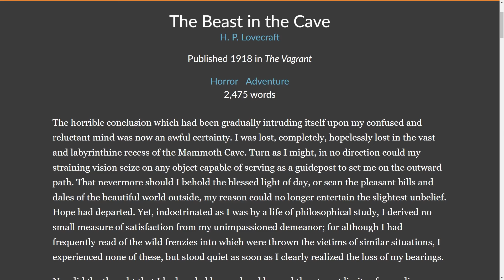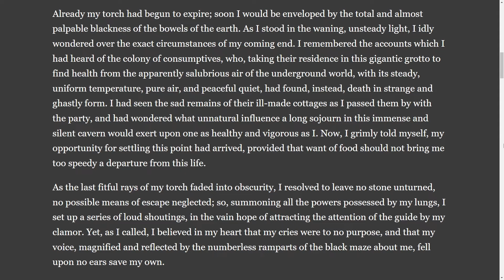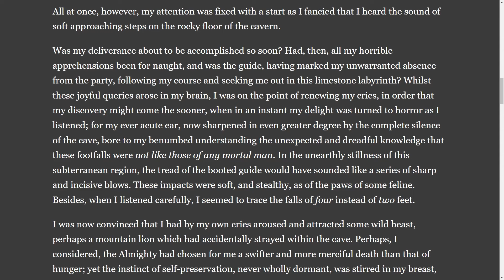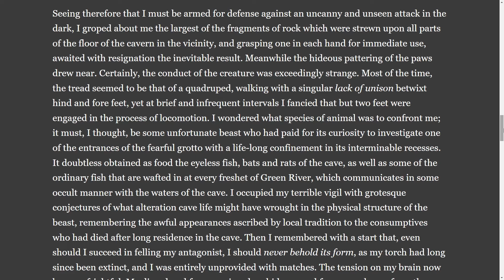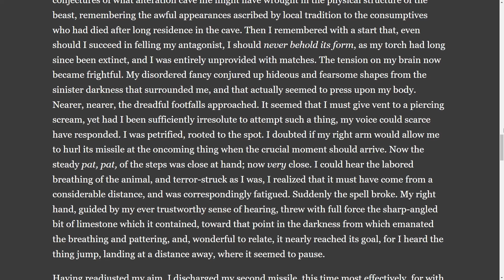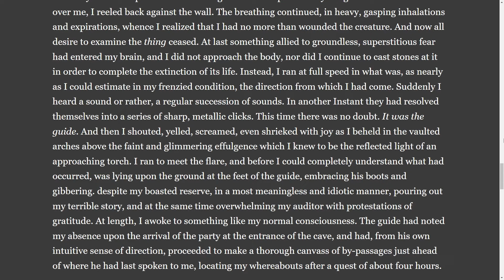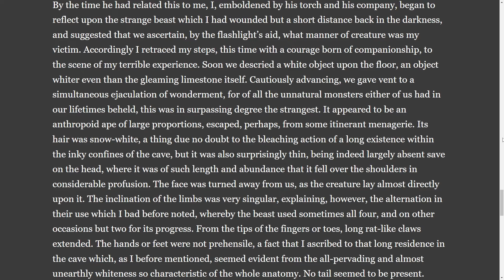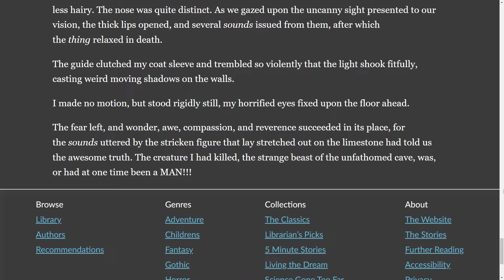The Beast in the Cave by H.P. Lovecraft - Narration Video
This is the narration video of 'The Beast In The Cave' by H.P. Lovecraft. Reminds us why you should never be alone and unprepared...

Image by carocta from Pixabay